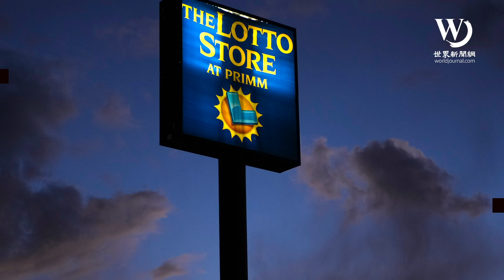快看世界／勁球越衝越高 這5個禁售彩券州居民跨州碰運氣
勁球(Powerball)彩券至今無人中，已經越飆越高積累到15億美金。但你也許不知道，美國有五個州是禁止售賣彩券的，包括阿拉巴馬、阿拉斯加、內華達、夏威夷、猶他。為了碰碰運氣，這些州的居民有的甚至驅車到外州買彩券。